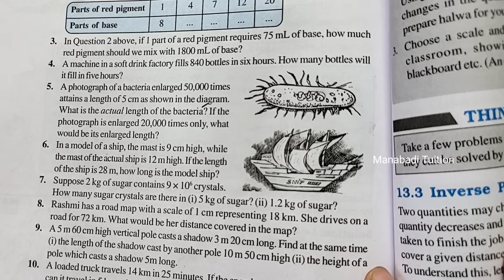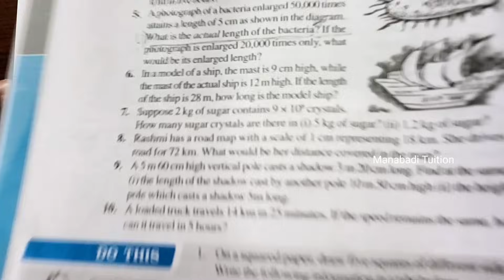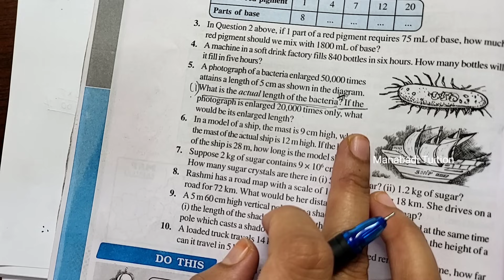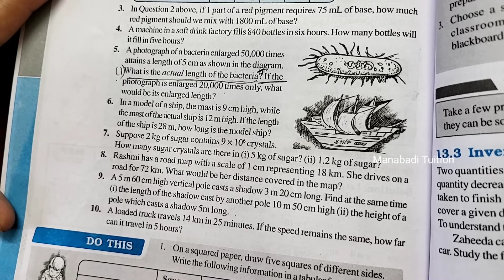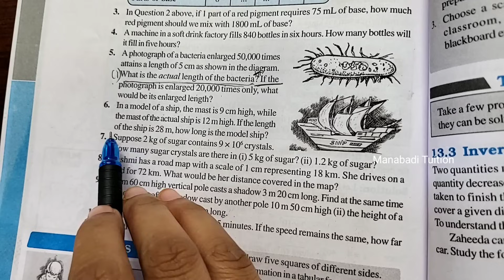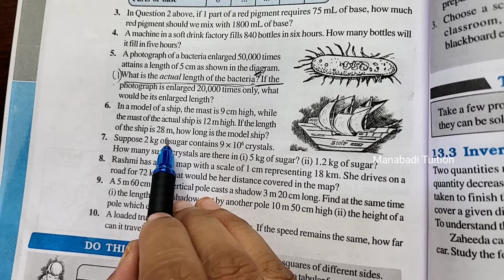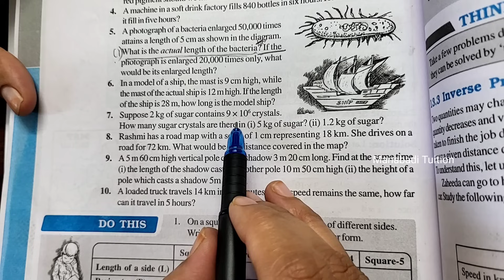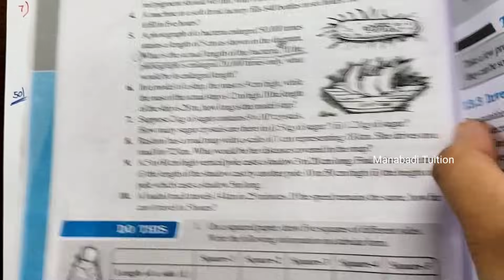class8 maths| Chapter 13| 🙋‍♂️Direct and Inverse Proportions| 💁‍♂️Exercise 13.1 |Q no 5,6&7 |part 2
Exercise 13.1 |Q no 5,6&7 class8#Ex 13.1 |Q no 5 class 8#Ex 13.1 |Q no 6 class 8#Ex 13.1 |Q no 7 class 8